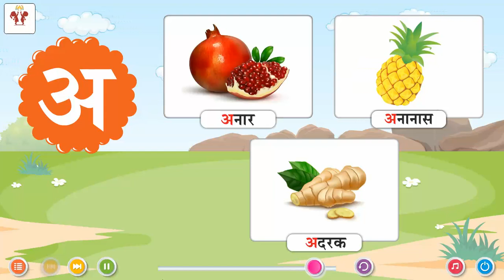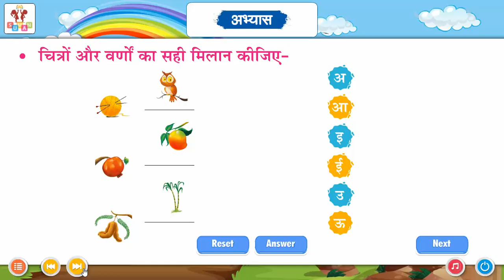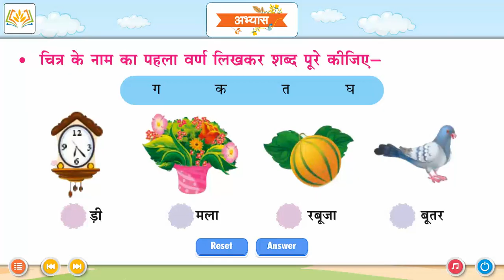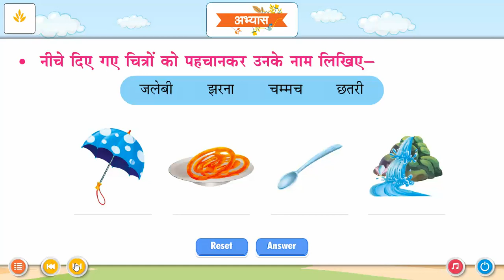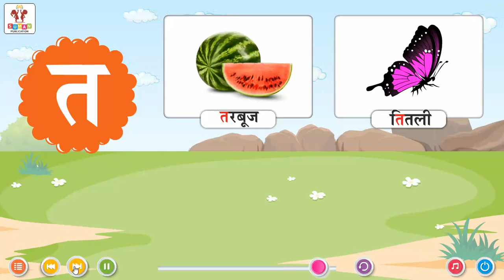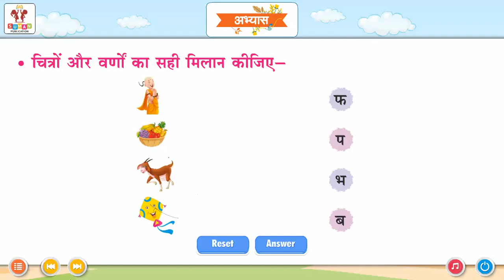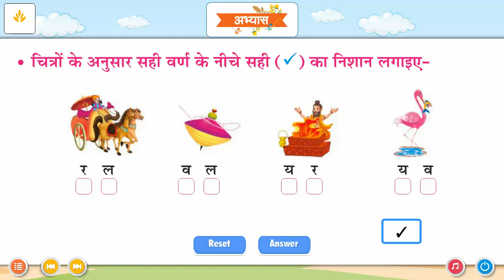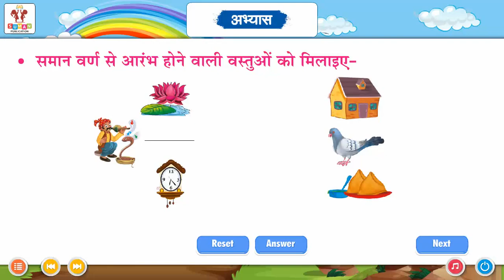A to DH ( अ से ढ़ तक ) | Suman | AKSHAR PAHAL | For children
AKSHAR PAHAL, a new launching of Suman Publication, is embellished with all the features for which the products of Suman Publication are famed i.e. rich study material, creative illustrations, thoughtful presentation, interactive exercises, quality printing and much more. But what makes it different from other is that the books of the series are geared up with digital animation, web-support and animated videos wherever required.